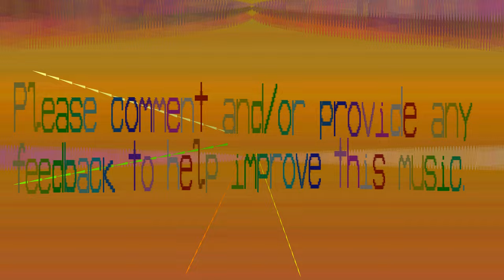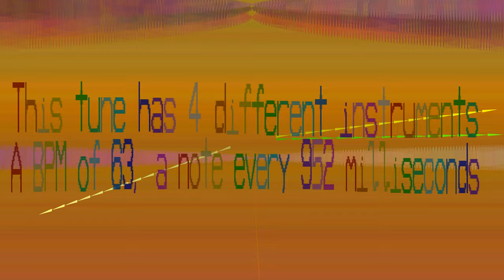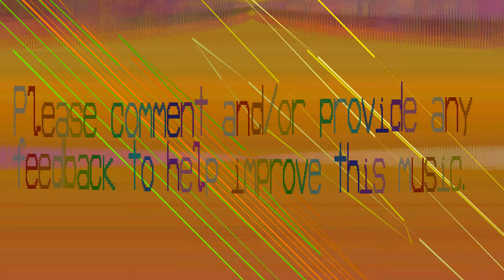Bass This Music - Auakk - 63 bpm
About time we have something soft. This one really takes advantage of having multiple beats.

Okay secrets time. The electronic like music has the same kind of basis. Each instrument plays similar notes, they slightly change each time otherwise it'll be boring. A timer for the beats per minute is thrown every few milliseconds. Each instrument has 1 to 16 playing beats and 0 to 16 not playing beats.

Loads to it more than that but that's how the beats work.